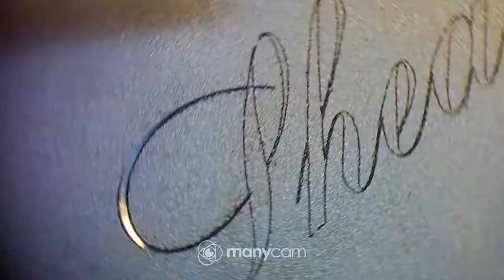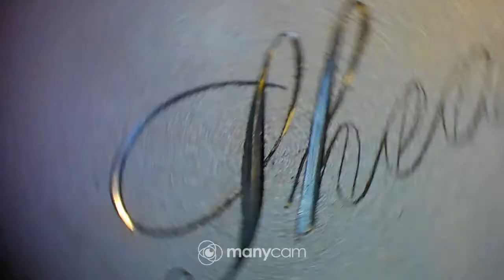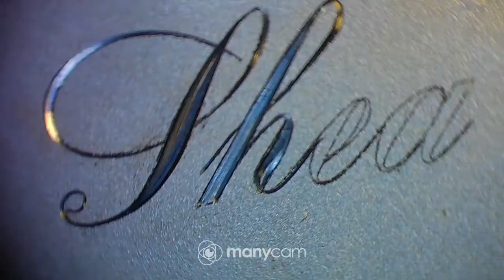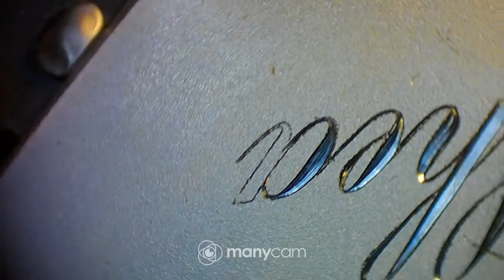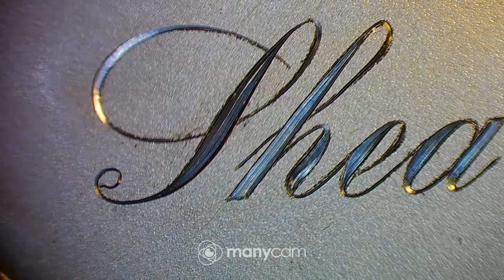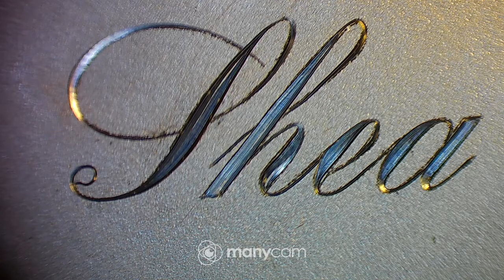Shea,kaiverrus120 V kaivertimella.